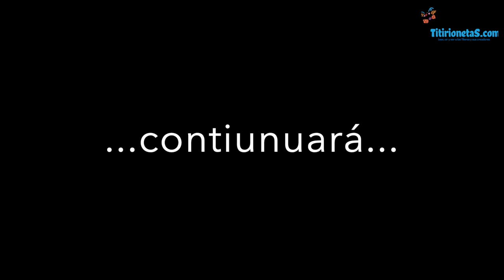Vlog TitirionetaS #02 Manuel Dias, titiritero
Compartimos una pequeña entrevista que José Diego Ramírez realizó a Manuel Días de la compañía Trulé de Évora (Portugal) aprovechando su participación en el Festival Contanaria que se celebra en la misma ciudad.

Manuel lleva más 40 años de profesión y es uno de los titiriteros portugueses que dominan “los robertos” de tradición portuguesa.

Nos ha contado un poco de su historia, de la historia de los títeres en Portugal y nos ha regalado un secreto que compartiremos en el próximo capítulo.

Hasta el próximo capítulo.

Jose-Diego & David
TitirionetaS.com